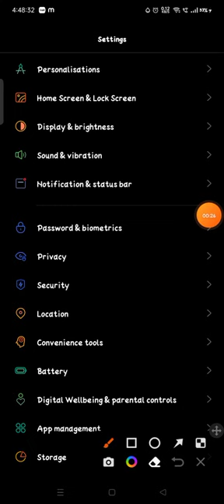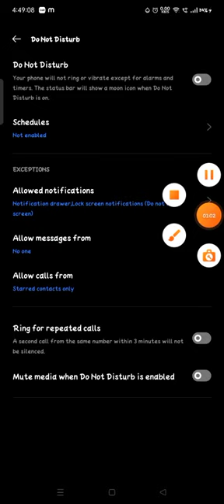how to enable DND in Realme Narzo 50A me kaise do not distabe on kaise kare